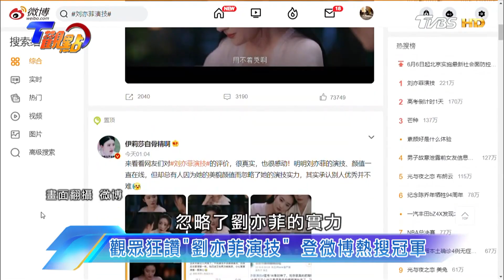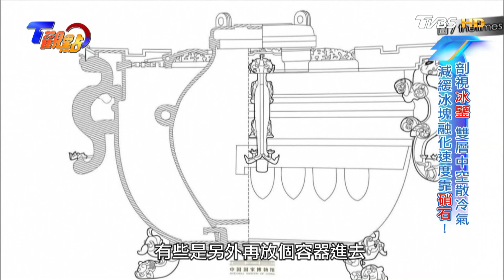宋代就有的咖啡拉花 茶百戲 以茶作畫 列非物質世界文化遺產 茶香沁人心 茶戲展美學 宋朝人喝茶如同藝術饗宴 宋朝人用喝茶來決鬥? 鬥茶名人 蘇東坡對決蔡襄 T觀點 20220716 (1/4)